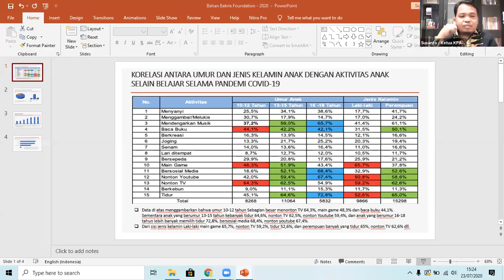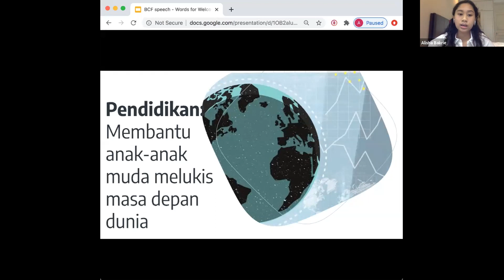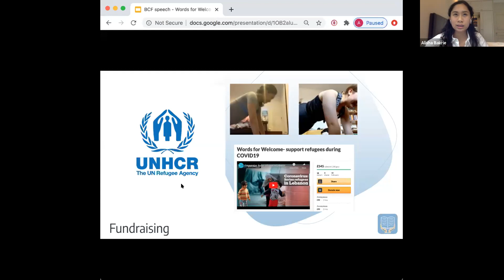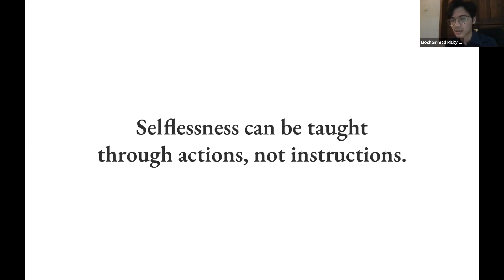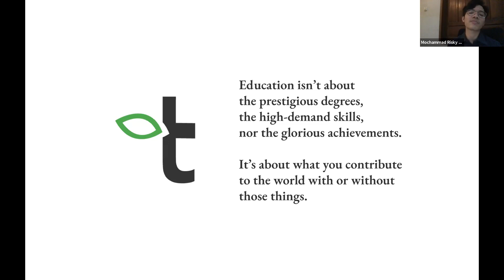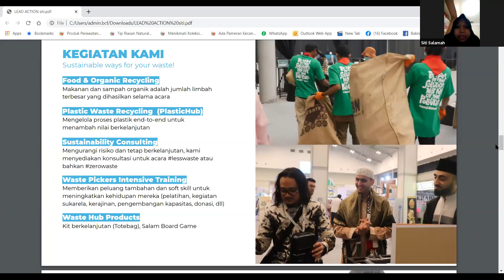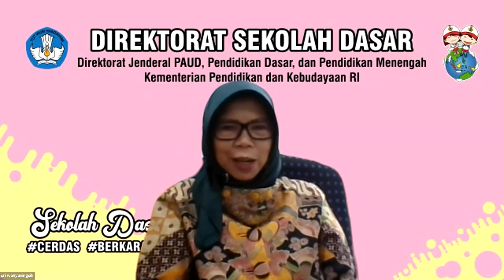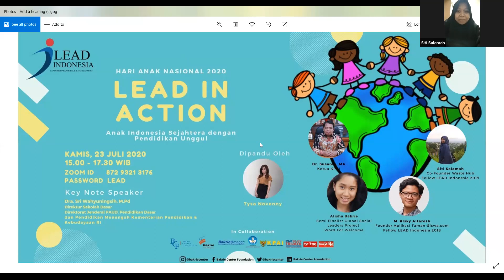[RECORDED] LEAD IN ACTION : HAN 2020 'Sejahterakan Anak Indonesia dengan Pendidikan Unggul'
Forum Hari Anak Nasional 2020 merupakan special event yang diselenggarakan oleh Bakrie Center Foundation dalam rangka mengajak lebih banyak stakeholder dan masyarakat luas untuk kembali mengingat hak-hak anak, terutama dalam hal pendidikan dan kesetaraan. Anak Indonesia Sejahtera dengan Pendidikan Unggul merupakan tema yang diangkat oleh BCF sebagai lembaga filantropi yang fokus terhadap pengembangan kepemimpinan dan pendidikan.

Acara ini dihadiri oleh Dr. Susanto,MA (Ketua KPAI), Dra. Sri Wahyuningsih,M.Pd (Direktur Sekolah Dasar Direktorat Jenderal PAUD, Pendidikan Dasar, dan Menengah Kementerian Pendidikan & Kebudayaan RI), Alisha Bakrie (Semi Finalist Global Social Leaders Project Words for World), Mochammad Risky Altaresh (Founder Taman-Siswa.com/Fellow LEAD Indonesia 2018), dan Siti Salamah (Co-Founder Waste Hub/Fellow LEAD Indonesia 2019).